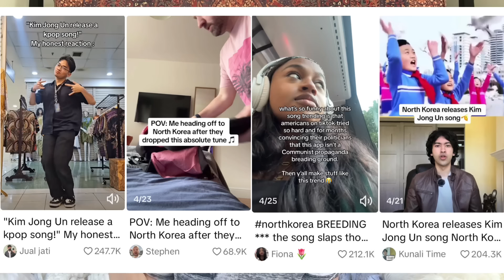REACTING TO ISRAEL'S EUROVISION PERFORMANCE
Let's watch and react to Israel's Eurovision performance of Hurricane!